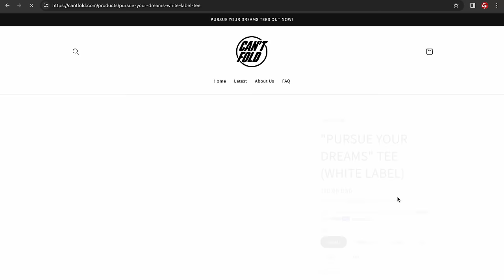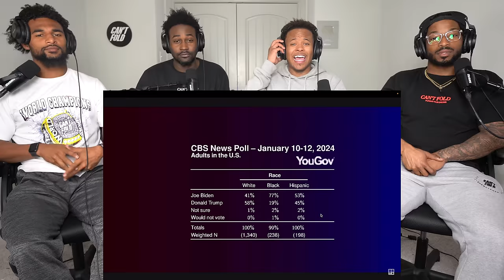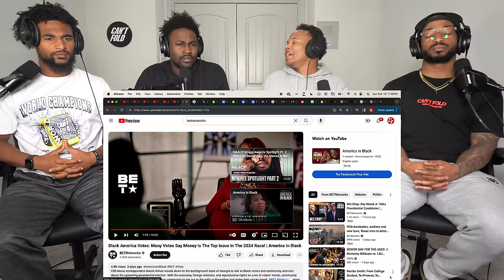Black Voters TRASH Biden & TURN Towards Trump on B.E.T Leaving Host Stunned!